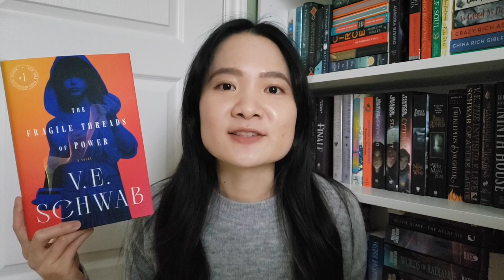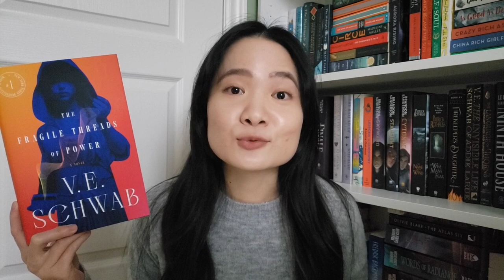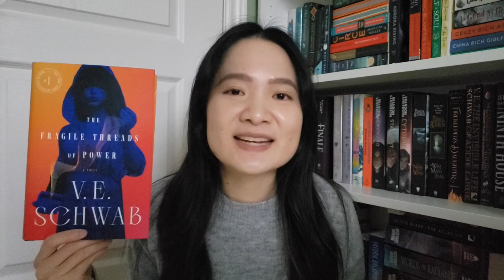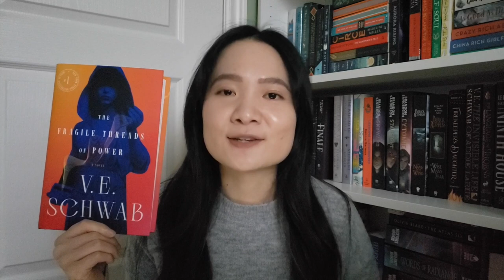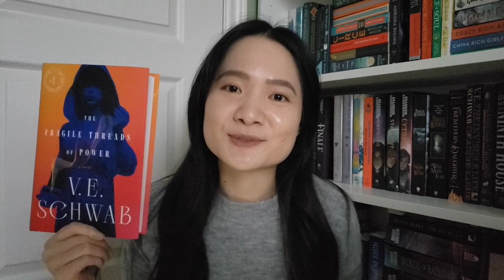The Fragile Threads of Power was everything I wanted!! 🪄📖 (w/ predictions!)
Welcome to my review for The Fragile Threads of Power by VE Schwab - this book follows the Shades of Magic trilogy. There are spoilery predictions at the end! Enjoy!

Timestamps:
0:00 Intro
0:36 Summary
1:45 Writing and Worldbuilding
2:54 Lila, Kell, Rhy
4:16 Tes & Kosika
6:13 Final Thoughts
7:34 Predictions (Spoilers!!)
Books Mentioned:
A Darker Shade of Magic
The Fragile Threads of Power